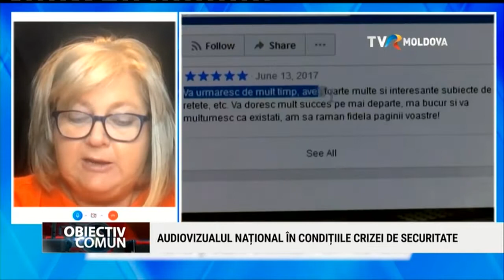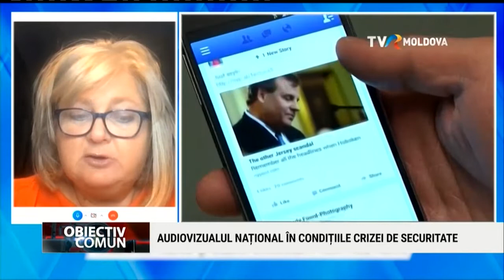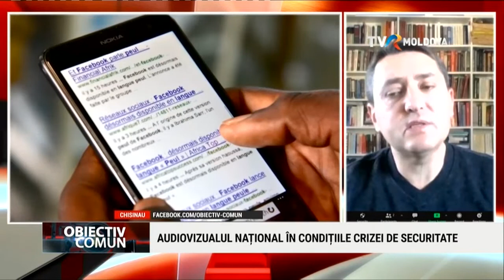Emisiunea „Obiectiv Comun”/07.11.2022